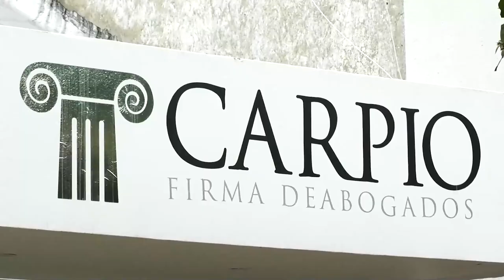ASESINAN A CESARENSE EN UN HURTO EN BUCARAMANGA